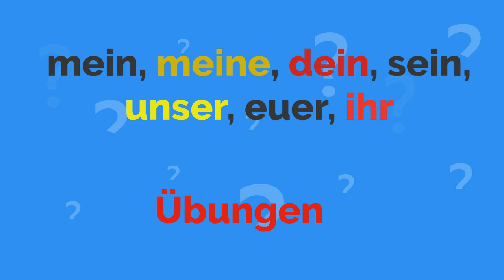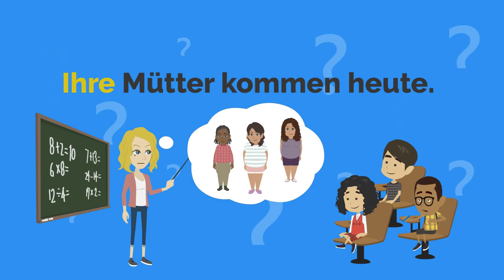A1 Übung: mein, meine, dein, sein, unser, euer, ihr - German/Alemaö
Deutsch als Fremdsprache
Dialoge Deutsch
Deutsch verstehen
Deutsch Übungen
learn germam
german grammar
german forbeginners
german language